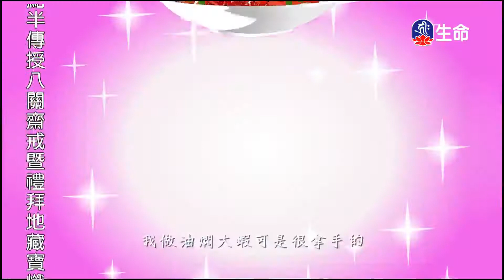放生必有後福、奶羊和小狼-1_愛護生命卡通動畫系列_(lifetv_20201017_19:30)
愛護生命卡通動畫系列_放生必有後福、奶羊和小狼。